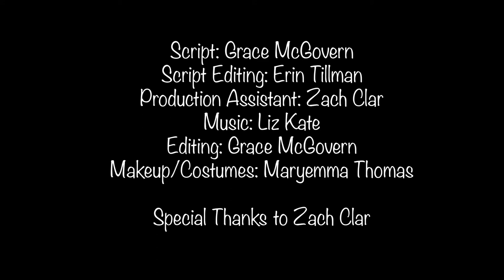The Long Way Round | A Short Film | Directed By Grace McGovern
Love can drive you crazy.

Nora: Isa Derrick
Patrick: Nolan Van Haren
Kate: Jessie Quadrini

Director: Grace McGovern
Assistant Director: Erin Tillman
PA: Zach Clar
Makeup and Costume: Maryemma Thomas

Special Thanks to Zach Clar
Warning: Language

A Saint's Landing Production